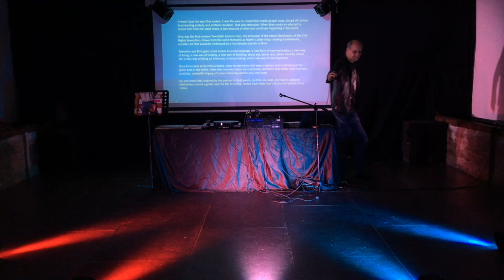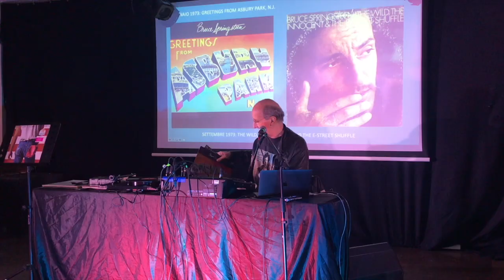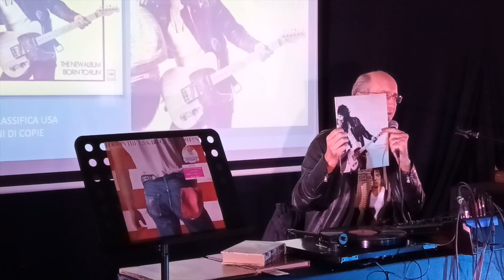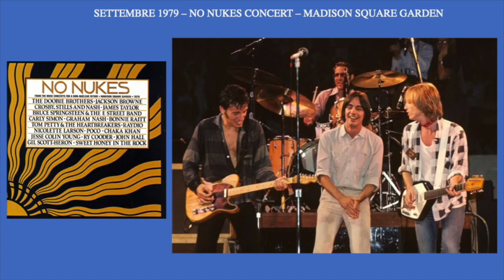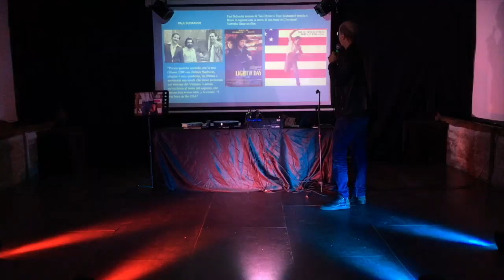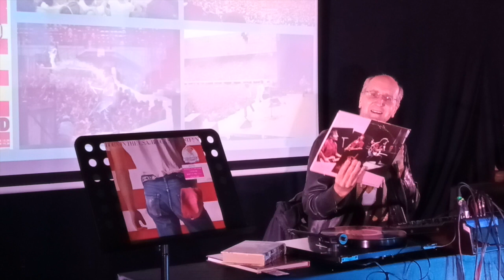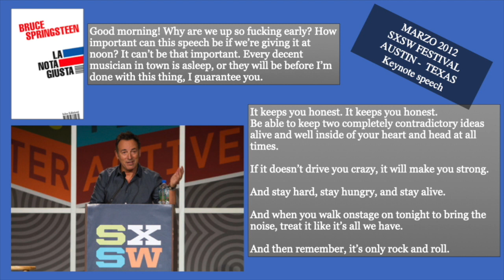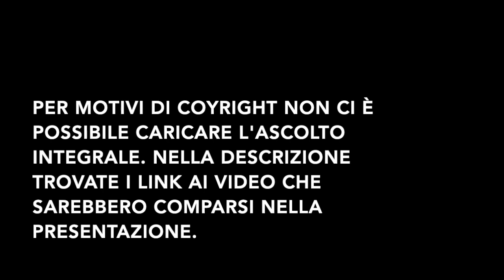Ascoltiamo un Disco - Born in the USA - Bruce Springsteen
Luca De Gennaro conduce Ascoltiamo un disco: un momento per godere insieme dell’ascolto integrale, avvolgente, senza distrazioni, con alta fedeltà di suono di un grande album della storia della musica dell’ultimo secolo, in versione originale e rigorosamente in vinile, proveniente dalla collezione privata di De Gennaro, immergendosi nell’epoca e nel contesto musicale in cui è nata l’opera.